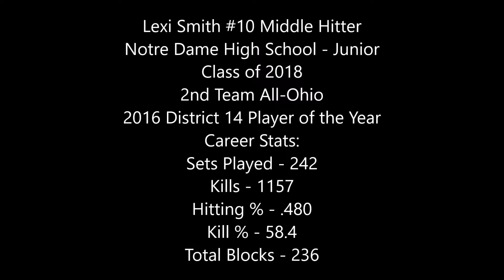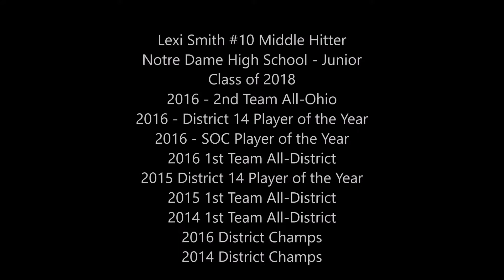Lexi Smith 2016 Volleyball Season Highlights